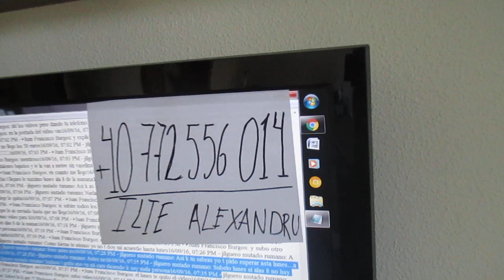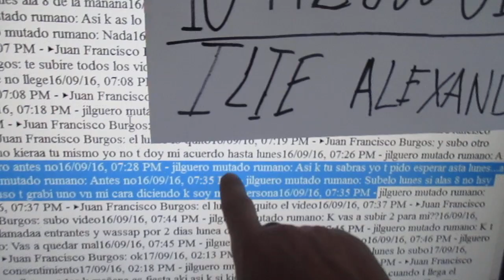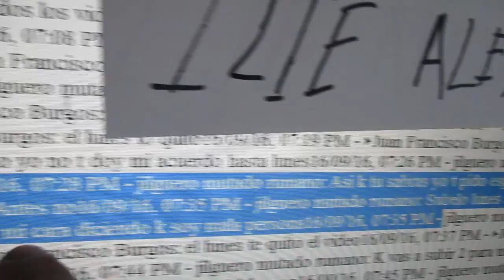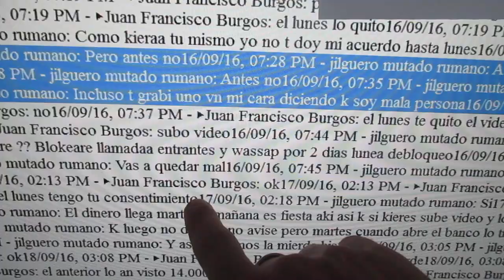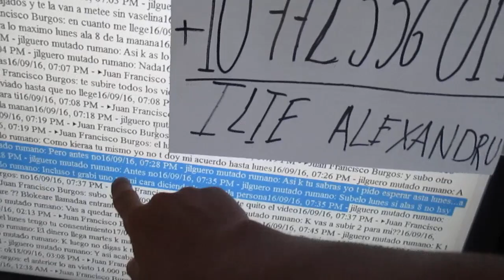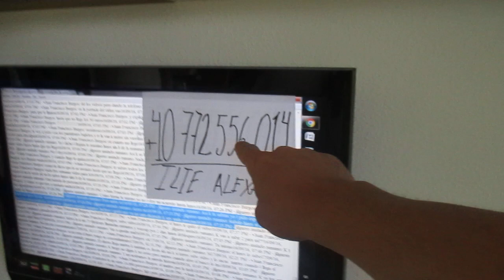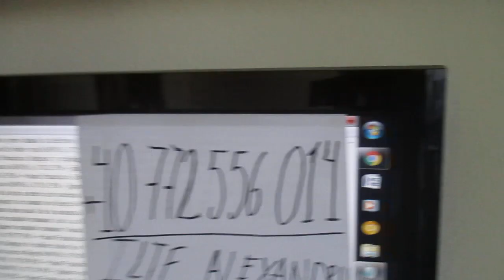BOICOT Y SORTEO CON EL DINERO (HD)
SI ESTE EJEMPLAR Y ESTADOR DEVUELVE EL DINERO A TODOS LOS QUE AYUDEN LE SORTEARE EL DINERO QUE RECOGA LO PROMETO Y SI CONOCEIS A MAS GENTE QUE ENGAÑA DECIRMELO Y INTENTAREMOS QUE LA GENTE LE CONOZCA PARA QUE NO ENGAÑEN MAS